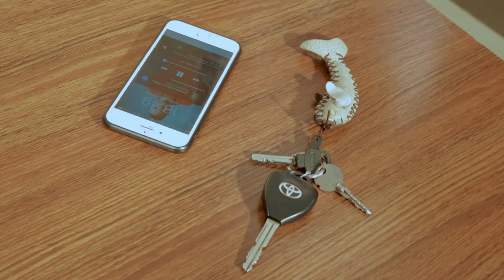Guylain la doxa _Na tikala(official video)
Romain 12: 1 je vous exhote donc freres,par les compassions de Dieu, a presenter vos corps en sacrifice vivant, saint, agreable a Dieu, ce qui est votre service intelligent .